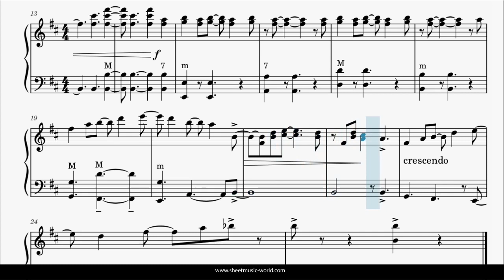Mash Theme (Suicide Is Painless) - Accordion - Johnny Mandel (Sheets Music, Tutorial score)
Relive the emotional journey of the beloved TV show MASH with the iconic theme song "MASH Theme (Suicide Is Painless)" arranged for Accordion by Johnny Mandel. Let the melancholic and reflective melodies transport you to the nostalgic world of this classic series. This tutorial score provides you with the sheets and guidance to play this timeless piece. Immerse yourself in the captivating and expressive music that has touched the hearts of millions. Share the soul-stirring beauty of this haunting composition on social media and let it inspire others.